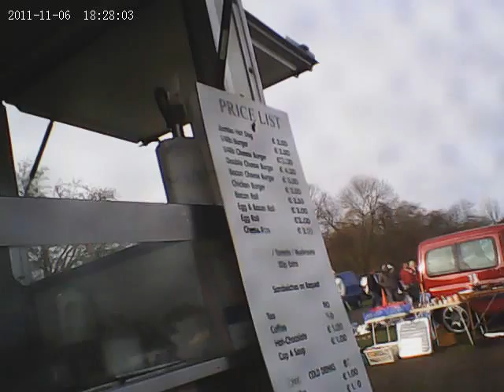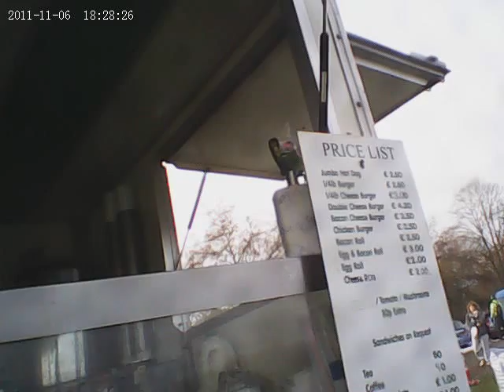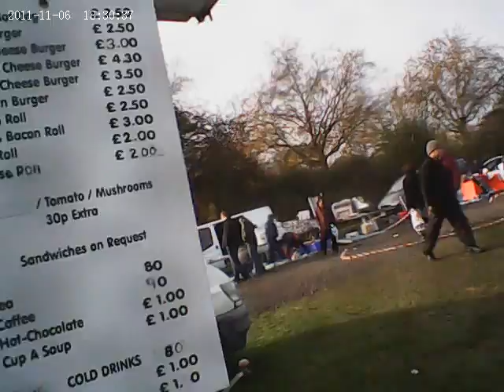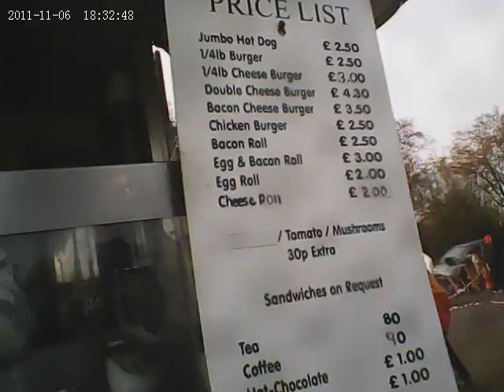Sri Lanka thief Roshell steal money in London.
She stole money from this till,See what she gave me  £20 note rapping with kitchen towel. She suppose to apply U.K. P.R. 2016.now living illegally with her husband.